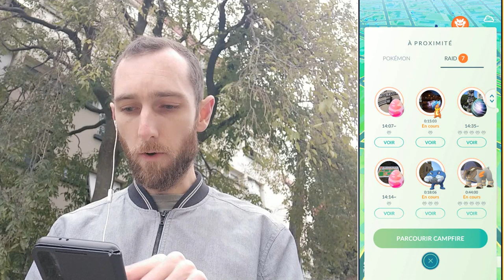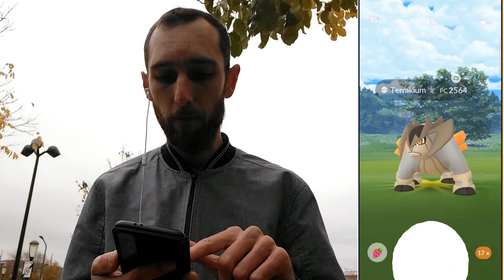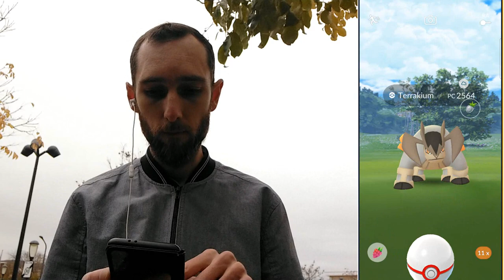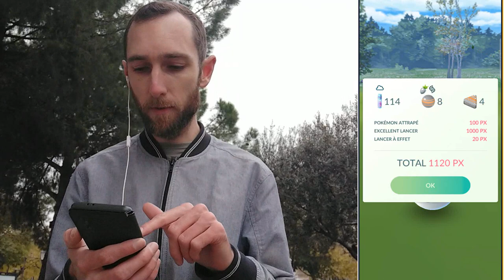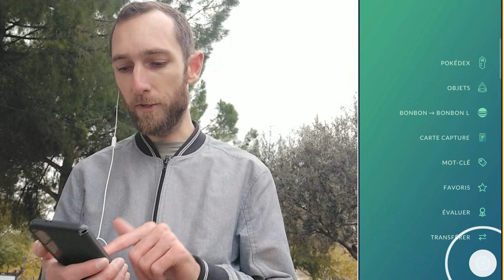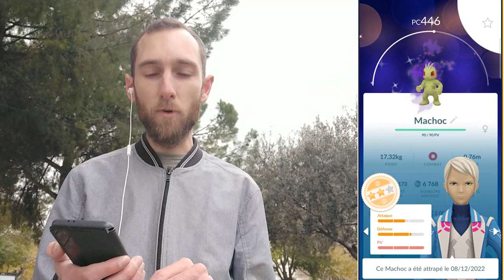✨ TERRAKIUM SHINY DANS LES RAIDS?? - LAMES DE LA JUSTICE PARTIE 2 - Pokémon GO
Le trio de la justice est de retour sur Pokémon GO! On chasse la deuxième lame en shiny!